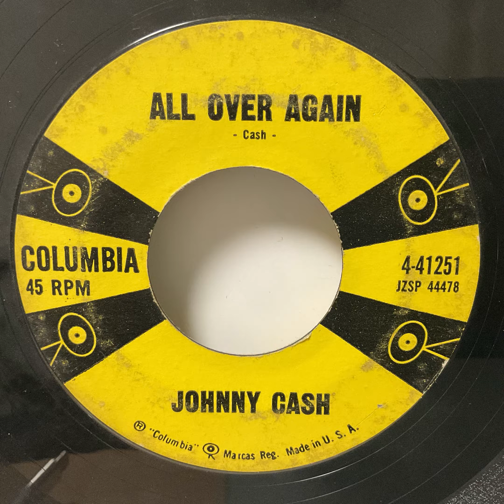Johnny Cash - All Over Again（1958）